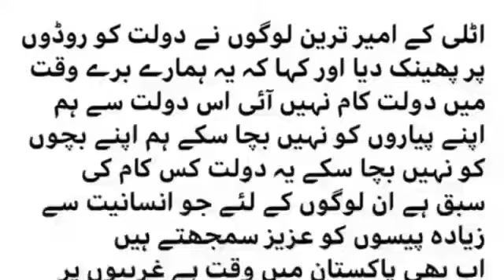Fake News and Reality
Lord Nazeer explained it.